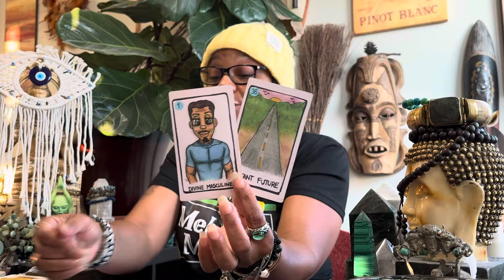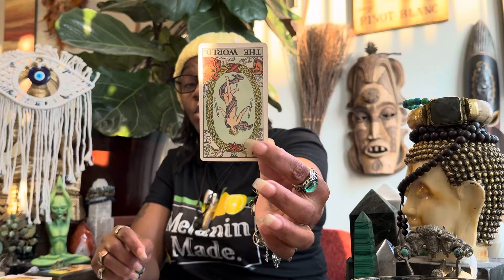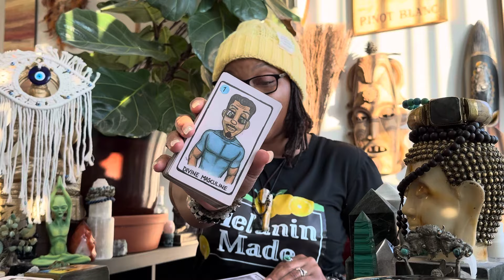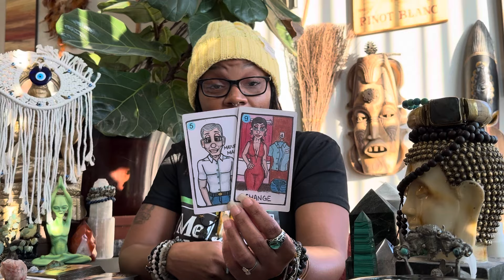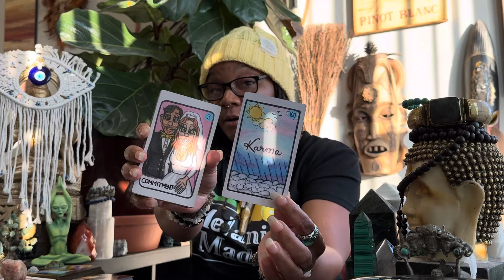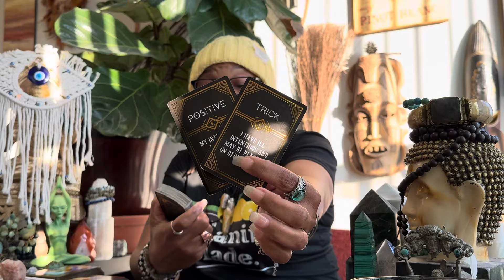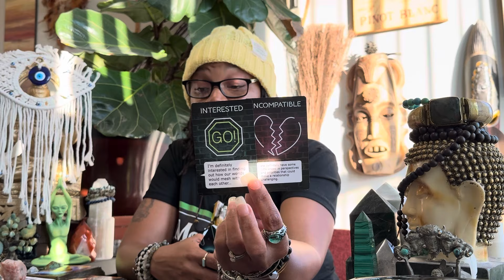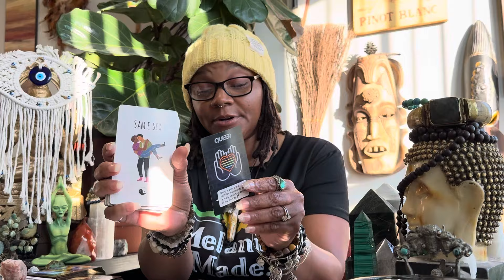"MAN LOOK AT HER". HE HAS A LOT TO SAY TO YOU, BUT ITS SOMETHING HE IS HOLDING BACK FROM TELLING U